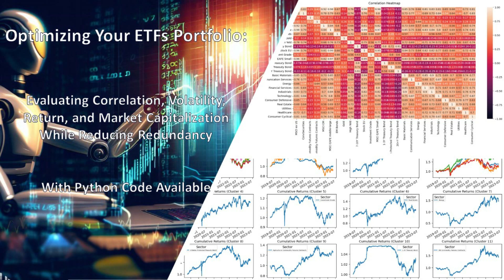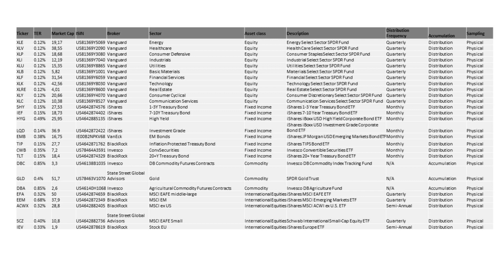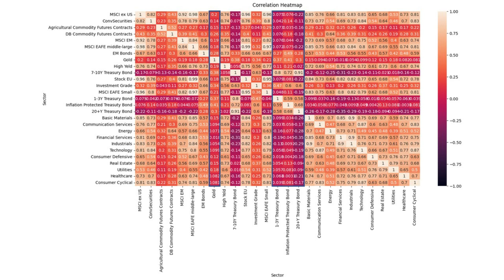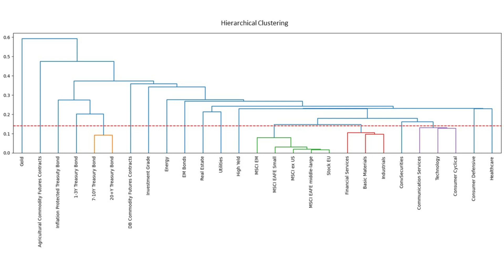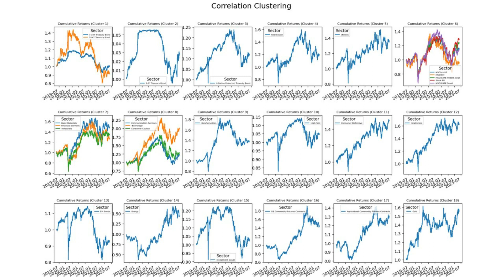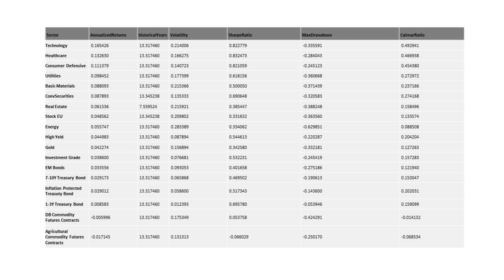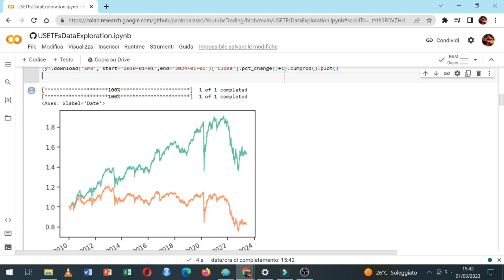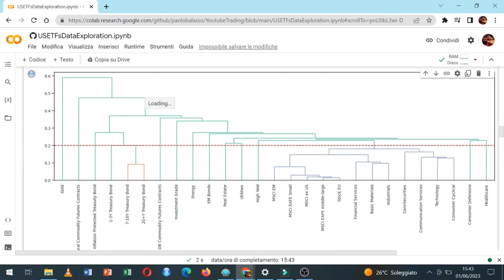Come ottimizzare il portafoglio ETF con la diversificazione | Con Codice Python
📊 Durante il video, vi condurremo attraverso un percorso analitico basato sull'utilizzo di Python come strumento chiave. Esplorerete le metodologie quantitative avanzate, come l'analisi della correlazione, per valutare le interrelazioni tra gli ETF e identificare eventuali sovrapposizioni indesiderate.

📈 Attraverso grafici e dati finanziari accurati, illustreremo le performance e la volatilità degli ETF, fornendo una panoramica chiara dei risultati ottenuti. Approfitteremo delle potenzialità di Python per calcolare le metriche di performance più rilevanti e valutare il rendimento annuo di ciascun ETF.

🐍 Condivideremo inoltre il codice Python utilizzato nel video, consentendovi di riprodurre e personalizzare le analisi in base alle vostre specifiche esigenze. Avrete l'opportunità di utilizzare Python per esplorare ulteriormente i dati finanziari, adattare le analisi alle vostre preferenze e prendere decisioni finanziarie basate su informazioni solide.

📚 Indipendentemente dal vostro livello di esperienza nel settore degli investimenti, questo video fornirà strumenti e conoscenze essenziali per l'utilizzo di Python nell'analisi dei dati finanziari e nella costruzione di un portafoglio di ETF diversificato. Approfittate delle opportunità offerte da Python per prendere decisioni finanziarie ben fondate, basate su analisi approfondite e dati affidabili.